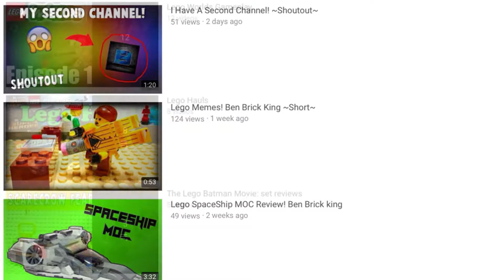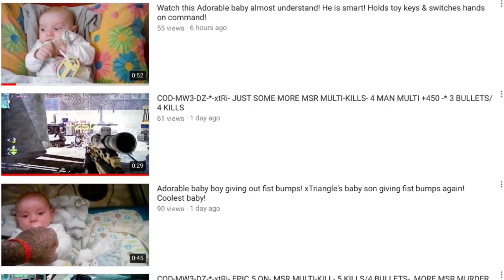Top 3 YouTubers Of The Week #2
2nd vid of the series